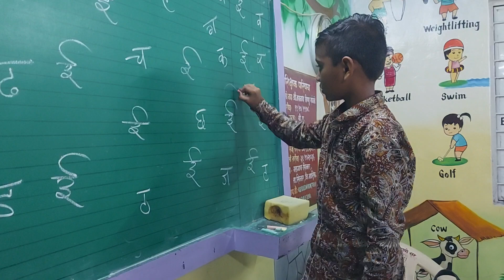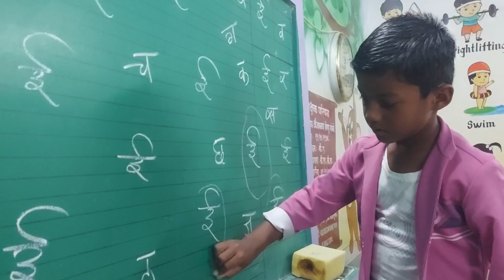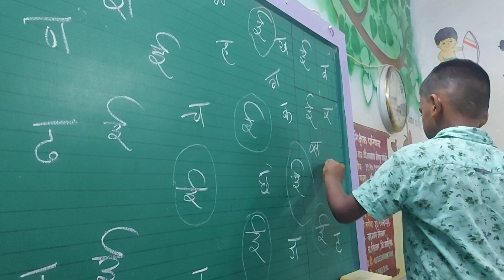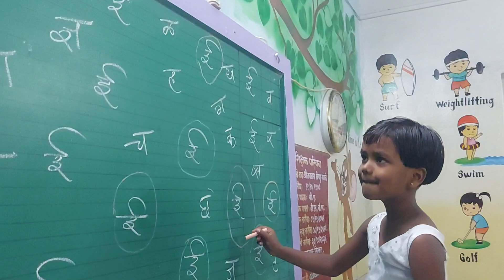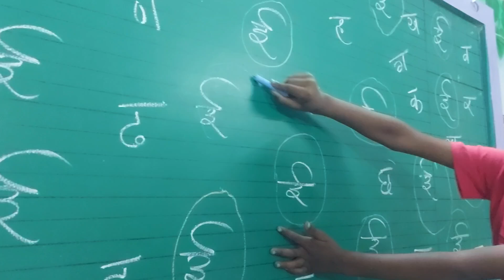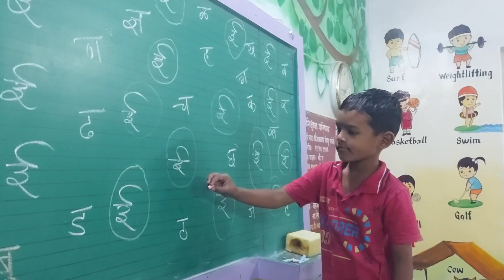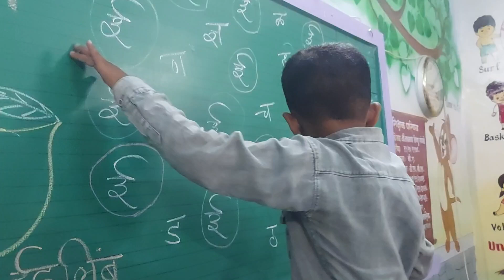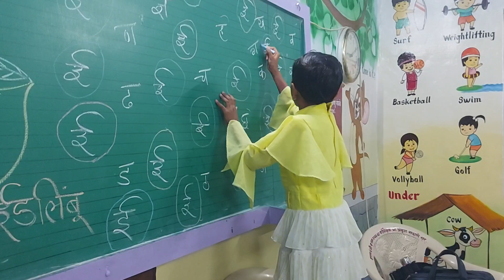चला ई शिकू या ! इयत्ता पहिली शाळा - मनेगाव भाग १